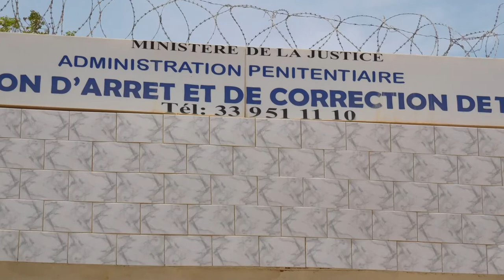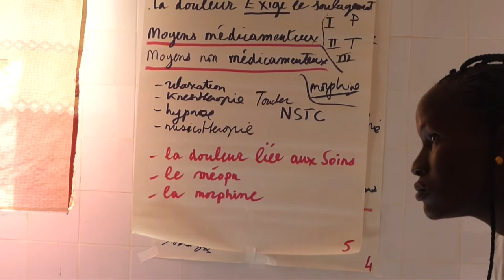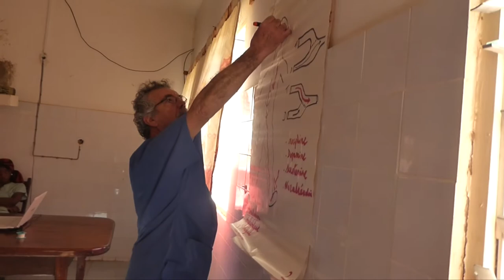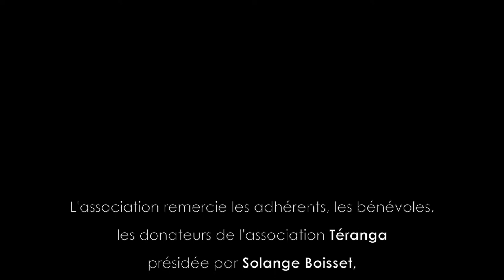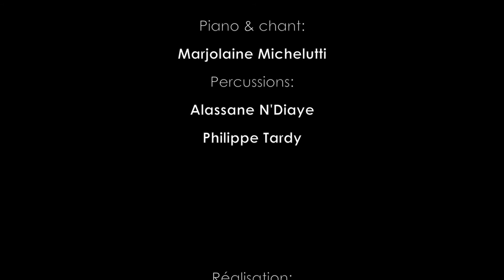Teranga LE FILM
Teranga, qui signifie accueil, générosité est aussi le nom de notre association Sud-Aveyronnaise solidaire pour aider à vivre et à soigner au Sénégal. Teranga est née après premier voyage à Louga en 2002. Nous avions formé une équipe de soignants médicaux et para médicaux pour apporter une aide à la demande du Dr Sakho, chirurgien à l'hôpital de Louga. Depuis, une vingtaine d'équipes s'est rendue au Sénégal, les activités se sont diversifiées : soin, enseignement, aide technique, et, au fil des années,  des liens se sont crées. C'est aussi ce que l'on recherche. Pour Teranga, il n'a jamais été question d'assistanat, mais de solidarité réciproque.